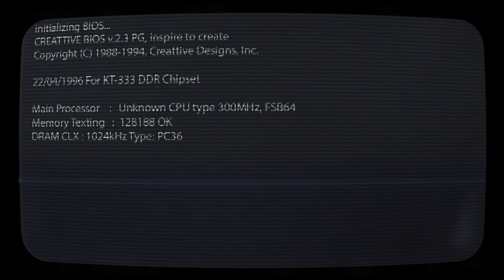Veli Ortakcı: "Aklıma geldi ve vurdum"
TFF 3. Lig 2 Grupta yer alan Hacettepespor takımı, Avni Okumuş önderliğinde üst üste 3. Maçından da galibiyetle ayrıldı.
Çarşambaspor karşılaşmasındaki golü ile tüm Türkiye’yi ayağa kaldıran Veli Ortakcı ve teknik direktör Avni Okumuş ise Klasspor TV’ye özel açıklamalarda bulundu.